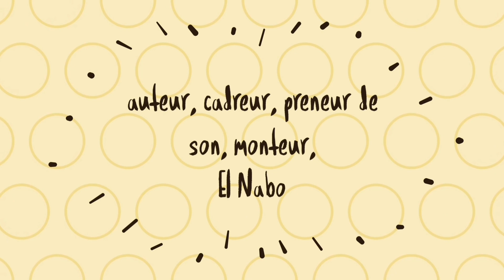Je vous fais déguster 👊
Dans cette nouvelle vidéo, je vous apprends les bases de la dégustation s'appliquant au vin, au whisky, à la bière, au rhum, à la vodka, au saké... de l ouverture à la note finale en passant par le choix du verre, vous verrez rapidement toutes les étapes. Je vous invite à me laisser un commentaire. Je serais amené à reprendre point par point et en détail tous les éléments vu dans cette vidéo pour encore plus de précision.